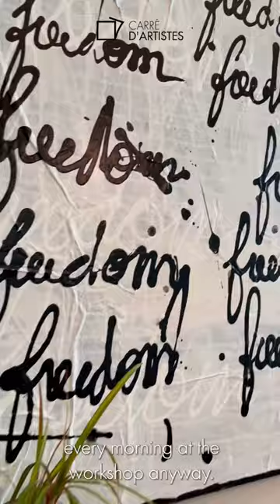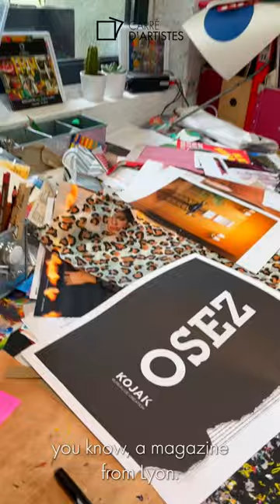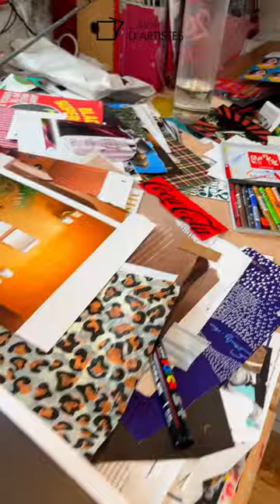Visitez l'atelier de l'artiste peintre Sophie Costa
Nous avons visité l'atelier de l'artiste Sophie Costa et nous vous emmenons avec nous !   Découvrez l'univers coloré de cette peintre plasticienne solaire et pétillante. Et saviez-vous qu'elle n'utilise que des matières recyclées pour créer ses œuvres uniques ?